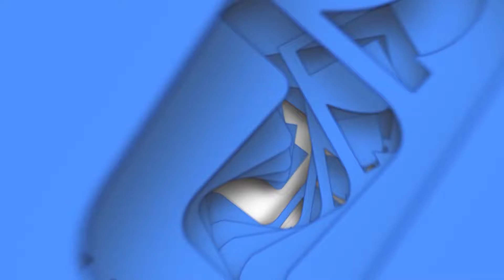«Մասնագիտություն»․ Գրականագետը պետք է կրթի և ճաշակ թելադրի 11․08․2020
Ինչպե՞ս դառնալ գրականագետ, արդիակա՞ն է այսօր գրականագետի մասնագիտությունը:
Ինչպիսի՞ն է այսօրվա ընթերցողը, ո՞րն է գրականագետի դերն ու նշանակությունը հասարակական կյանքում, արդի գրականության հիմնախնդիրների գործում:

Գիտական ինչպիսի՞ հարուստ գործունեություն է իրականացնում ՀՀ գիտությունների ազգային ակադեմիայի Մանուկ Աբեղյանի անվան գրականության ինստիտուտը:

Զրույց ՀՀ գիտությունների ազգային ակադեմիայի Մանուկ Աբեղյանի անվան գրականության ինստիտուտի տնօրեն, բանասիրական գիտությունների դոկտոր Վարդան Դևրիկյանի հետ: